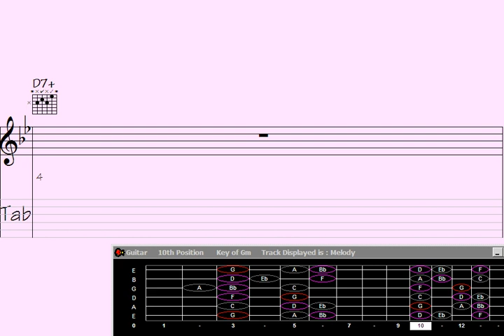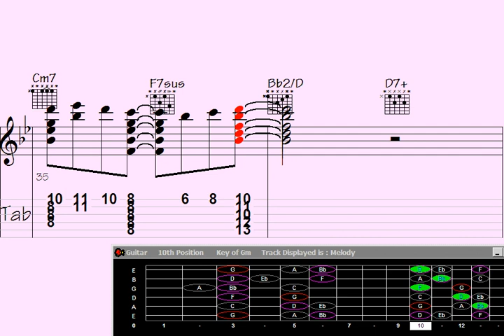Unveiling August's Repertoire: Enchanting Guitar Chord Melodies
"Indulge in the blissful harmony of this satisfying guitar chord melody as we unveil a captivating repertoire for the month of August. Let the mesmerizing chords and melodic interplay transport you to a world of musical delight. Join us as we explore the intricacies of this mesmerizing composition, perfect for guitar enthusiasts and music lovers alike. Prepare to be captivated by the soulful sounds and intricate guitar work showcased in this must-watch YouTube video."